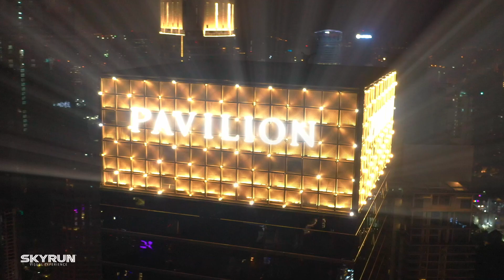Kuala Lumpur- A FUN CITY! [BONUS FOOTAGE]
This is some of deleted scenes of Kuala Lumpur!
StaySafe, Keep Safe. Together we can fight COVID19!

Flying Machine: DJI Mavic 2 Pro
Editing Softwares: Da Vinci Resolve 17
Edited Machine: iMac 3.8GHz 8-Core Retina 5K
Location: Kuala Lumpur, Malaysia

Great Music/Song Credit:
Dolla
Watch Me Glow
Universal Music
DOLLA is our MPOP artist, really great talented group!